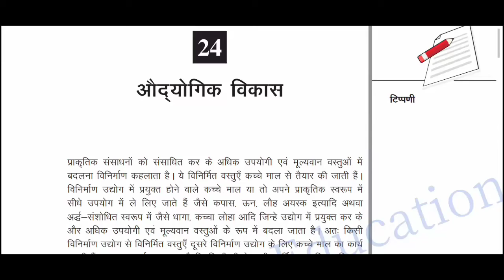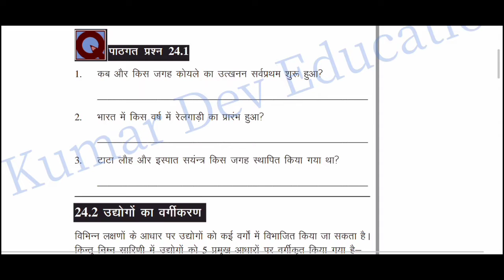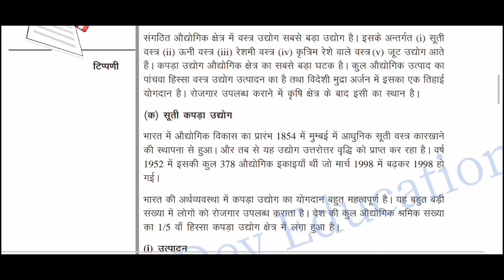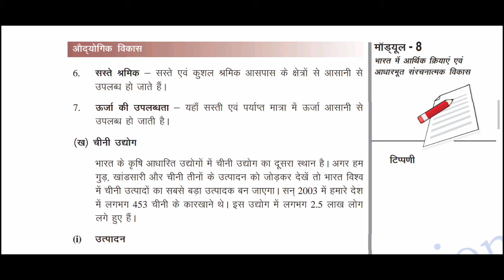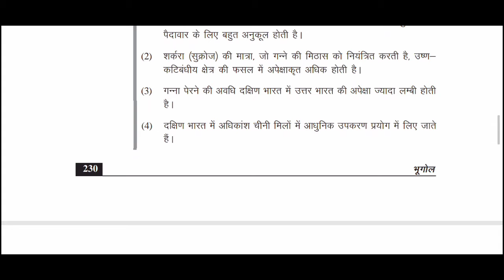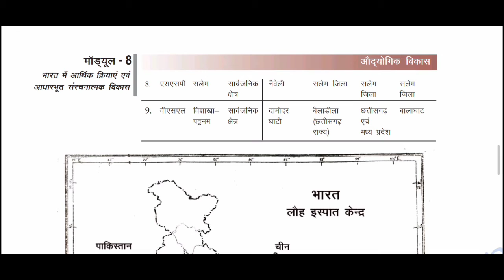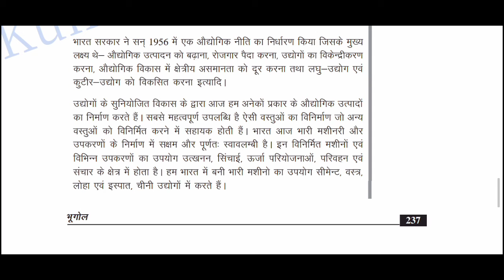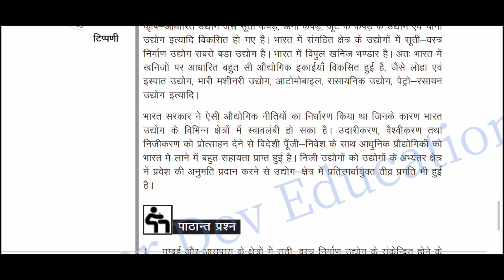पाठ 24 औद्योगिक विकास NIOS Geography class 12 by Kumar Dev Education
keywords...
पाठ 24 औद्योगिक विकास,आधुनिक उघोगों का संक्षिप्त,उघोगों का वर्गीकरण, कृषि आधारित उघोग, खनिज आधारित उघोग,पेटो रसायन उद्योग, औघोगिक समूह,औघोगिक आत्मानिर्मरता, आर्थिक उदारीकरण का प्रभाव, NIOS, book Geography, national Institute of open school, Hindi midiam, class 12, Kumar Dev Education, Indian geography,kde